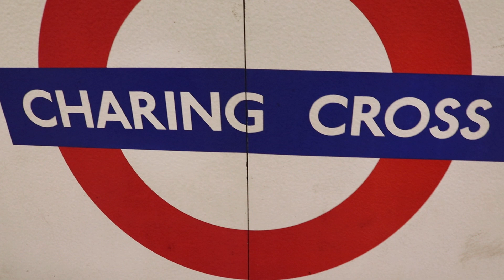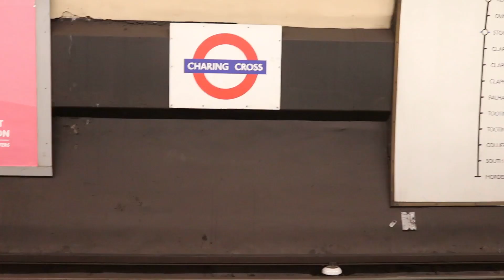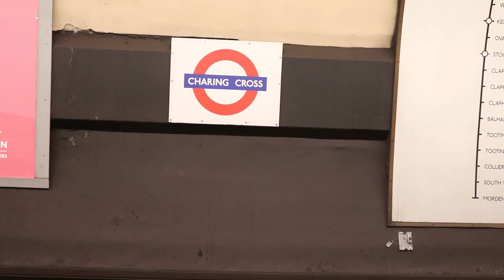London Underground Northern Line 1995 Stock Trains At Charing Cross 20 October 2020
Here are some London Underground Northern Line 1995 Stock trains, filmed at Charing Cross on Tuesday 20 October 2020.